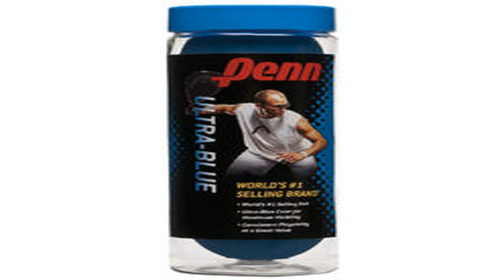Penn Championship XD Tennis Balls Single Can3 Balls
Where to buy  B00QVVX3DS/?tag=zukuta-20 Penn Championship XD Tennis Balls (Single Can/3 Balls) promo. Find discount shopping when you compare local prices of Penn Championship XD Tennis Balls (Single Can/3 Balls).